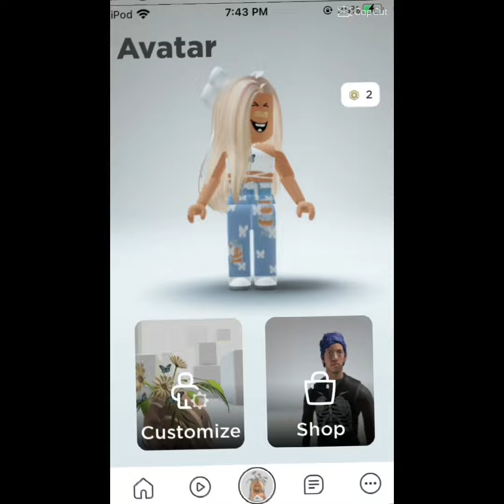My First Roblox Transition Photo Video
My First Roblox Transition Photo Edit